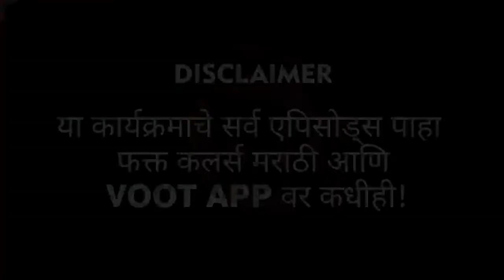Rakhi Sawant | प्रेम रोगाचे औषध | LetsUpp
बिग बॉस मराठीच्या घरात राखी सावंत आणि इतर स्पर्धकांची धमाल सुरू आहे